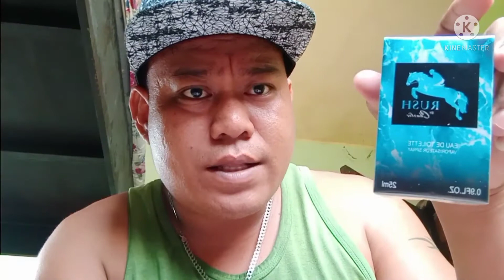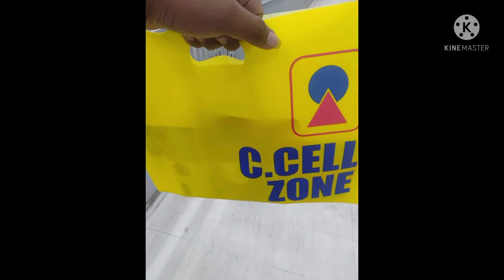we would like to thanks my sponsor new phone vivo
mga bebe loves Ng team sawi.. for my new phone vivo